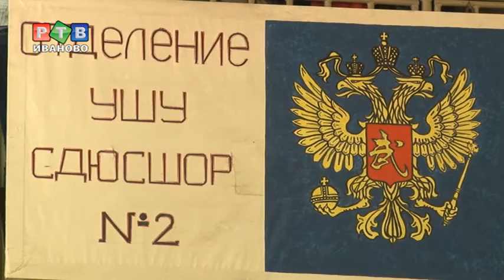В Иванове прошло первенство города по ушу